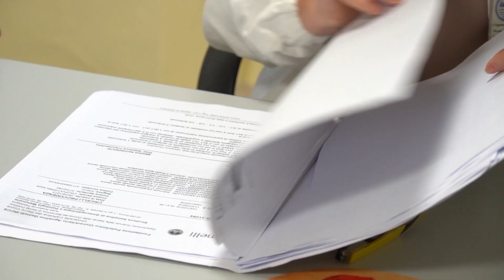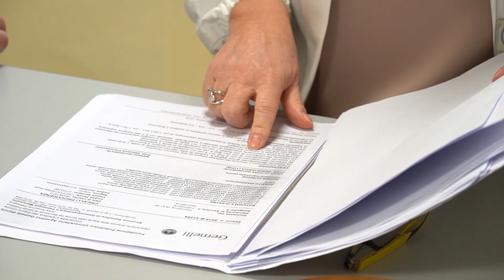Calabria prima per migrazione sanitaria, ultima per spesa